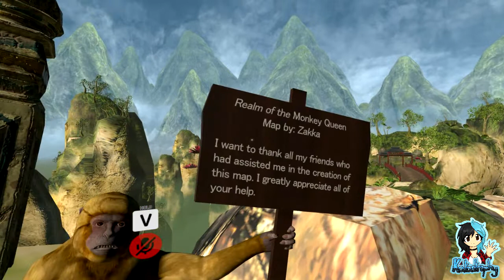VR Chat Adventures ¦ Part #01 - This is a strange world...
~PLEASE¤READ¤THE¤DESCRIPTION~

In VRChat there is something around every corner that will delight, thanks to the power of true user generated content. Jump into hundreds of awe inspiring environments and meet unique avatars every day. Step into a new world every time you come online. In VRChat, you are one of us. Enjoy your stay.

Joined by the Queen that is Toxic, the Devil that is JoyfulDemon and the Wiley Fox that is Sapphire, we embark into the world of Virtual Reality and see what awaits us...

Players:

JoyfulDemon01
Katastrophy_x
Sapphire_the_Fox
Toxic2513

Footage & Editing: Katastrophy_x
Game: VRChat by VRChat Inc.